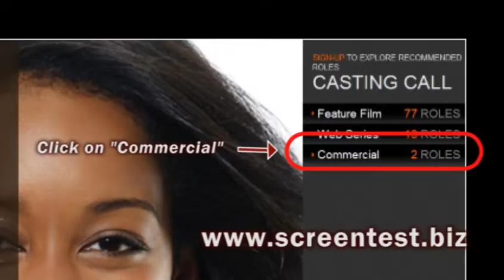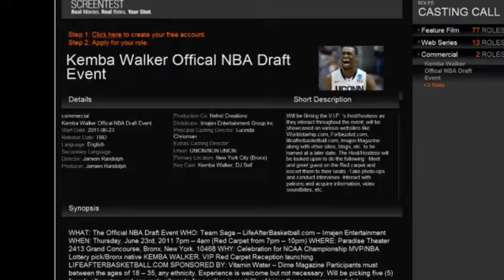CASTING CALL for HOSTS - Official KEMBA WALKER NBA Draft Event in NYC - 6/23/11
Casting Call: Looking for male and female hosts, between age 18-35, to attend The Kemba Walker Official NBA Draft Event on June 23, 2011 in Bronx, NY (Kemba's hometown) to work the red carpet, interview guests, and gather video soundbites and photo ops. Paid gig with perks. Anyone may apply, experience not required. to see details or apply.